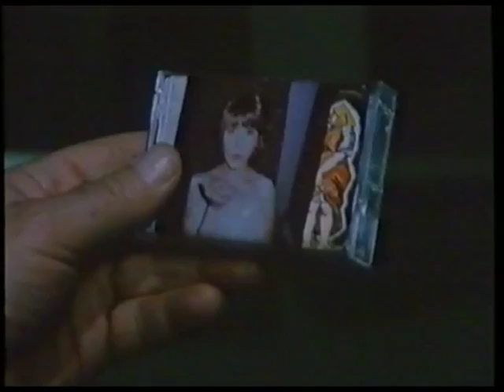Москва 1997(13)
Moscow, in 1990, the situation is very compounded.Eduard is acquitted charges in killer 'in terms of' working for his political prisoner.But all activities are under the control of authority,the acts against government are defeated.

Director: Maurizio Bonuglia
Writer: Maurizio Bonuglia